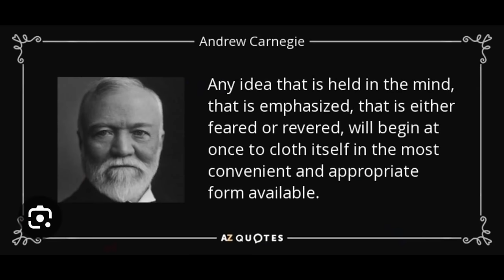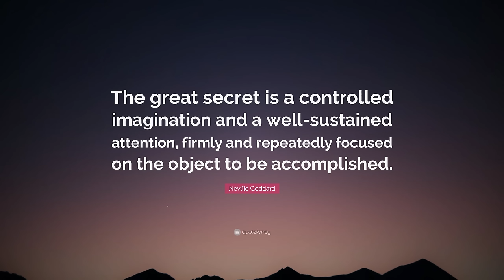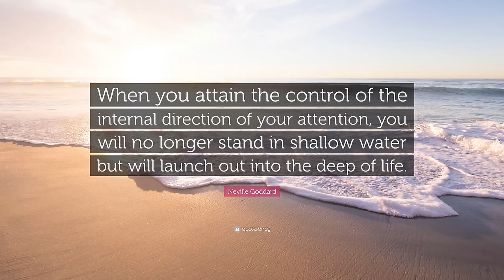he cracked the code of reality and became a billionaire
🔮 Want to take your manifestation to the next level and change your life?
I offer 3x weekly coaching, a step-by-step guide to mastering manifestation, and a supportive community to ensure you keep progressing. Over 900+ people have already seen results! Plus, you can try it risk-free with a 5-day money-back guarantee (It only costs a few dollars a day).